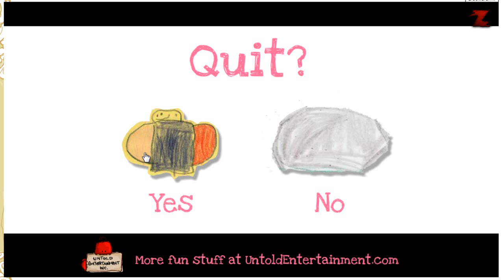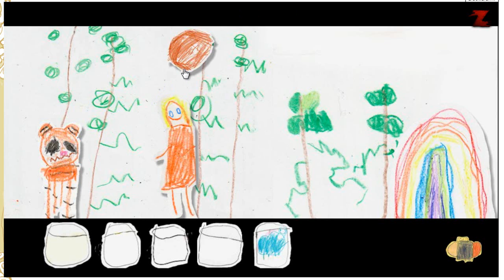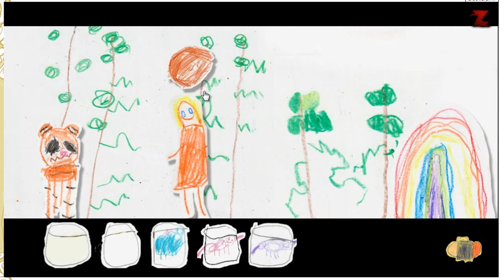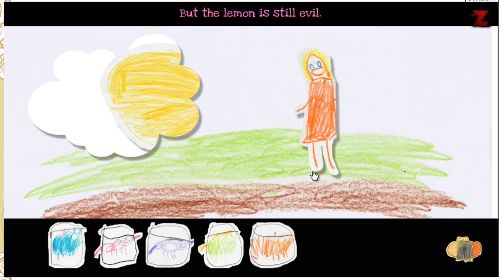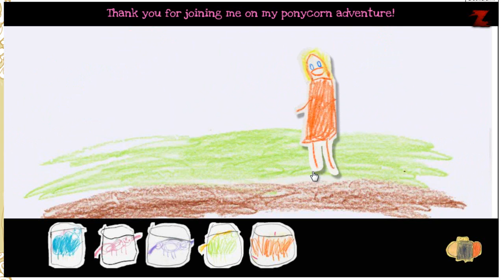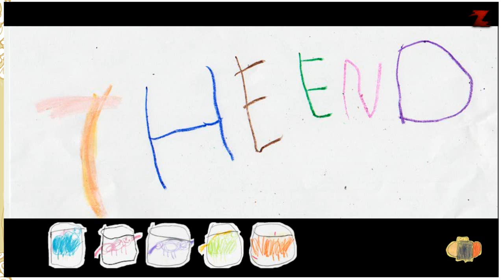Let's Play Sissy's Magical Ponycorn Adventure - ITS A COCONUT!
Schön.. :D